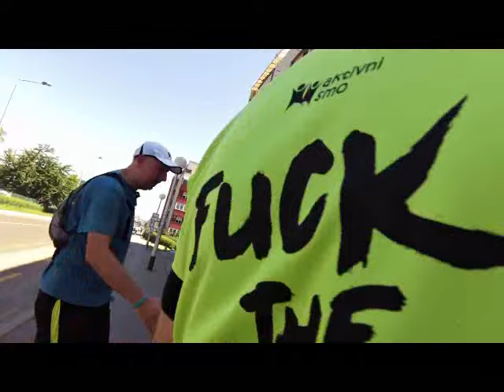Lege za djecu superjunake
doček Lega,Ivica Lenard i Igor Toman (biciklisti), Dražen Ćućić i Dragan Maloševac (maratonci), te Darko Zec i Igor Berecki (prateći vozači) na Jelačić placu,druženje s gradonačelnikom Bandićem.Nakon prigodnih govora te davanja izjava za medije ova hrabra grupica kojoj su se pridružili Zoran Kos,Siniša Mareković,Željko Trivić i Safet Čučuk uputila se dalje na svoj hrabri i odvažni čin od 1000 kilometara od Osijeka do Dubrovnjka, kroz ulice Zagreba prema Karlovcu.Sretno Lege!Prilog TV Štenara 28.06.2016.